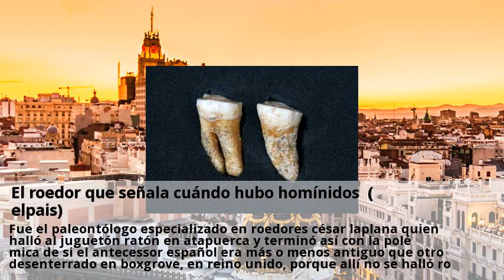el roedor que senala cuando hubo hominidos (elpais)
Fue el paleontólogo especializado en roedores césar laplana quien halló al juguetón ratón en atapuerca y terminó así con la polémica de si el antecessor español era más o menos antiguo que otro desenterrado en boxgrove, en reino unido, porque allí no se halló roedor alguno. Los huesos se trasladan solo si hay un hueco en la el subsuelo que permita su movimiento, lo que hizo concluir a los investigadores que, en algún sitio, debía existir una cueva habitable. Desde hace más de 100000 años, mamíferos y peces —y ratoncillos y topillos datadores, claro— habitan el valle alto del lozoya junto a los homínidos. Los neandertales, debido a que los grandes hervíboros resultaban muy abundantes hace miles de años, no necesitaban cazar ni liebres, ni conejos, ni tortugas, ni topillos ni mimomyx savini, al que el homo antecessor veía sumergirse en las charcas de su gruta madrileña sin saber que le estaba datando.